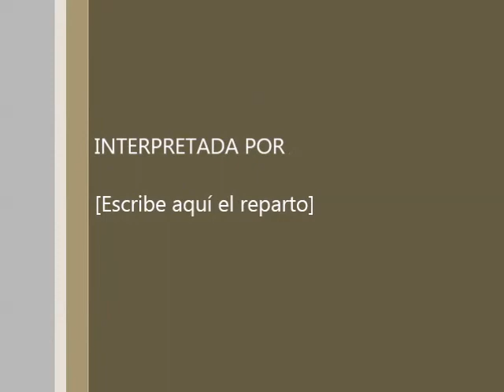Furia Mdp - Que sepa el mundo - 28/12/14 Vinoteca Perrier